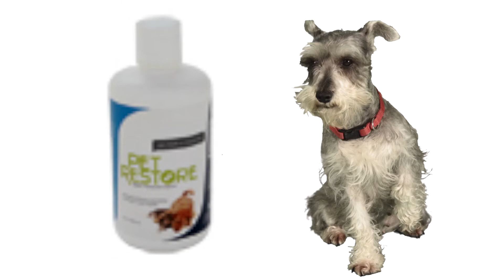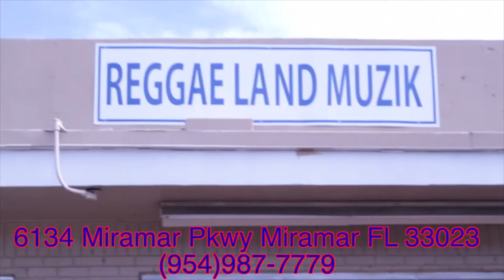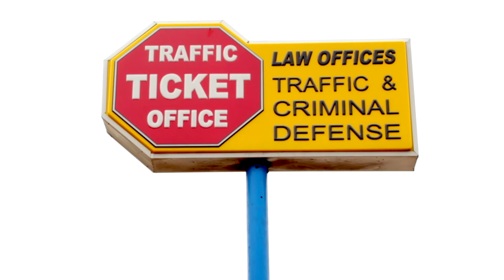MMGHTV PRESENTS WOMEN ON ASSIGNMENT PILOT EPISODE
MUSGROVE MUSIC TV NEW TALK SHOW HOSTED BY 3 VISIONARIES   LAKEISHA MARION, LESLIE MITCHELL AND SHAMONIA WIMBERLY